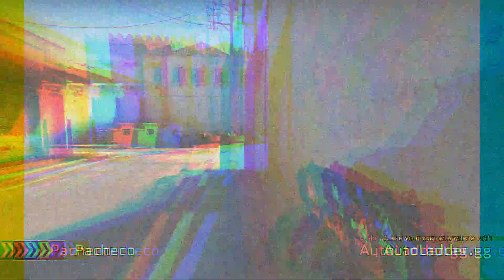He did not expect that... 14 Furious MP9 Tricks... (COOL) (not a clickbait) 👀 | CS:GO Fragmovie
CS:GO Fragmovie made with AutoLadder Studio

=== Featured Players ===
[0:00] Just a FUNNY branch

[0:26] (BRØNDBY) foam

[0:36] SzMCLAN BART

[0:41] SzMCLAN BART

[0:48] karpaasi

[1:04] Tropiskfrugt Avou

[1:20] NIKE󠁳 Perdigon

[1:35] Leetify sized

[1:50] Edgir

[2:03] Pamp4$ Coreano

[2:18] Dia-Beat-It FrekaFiskeNN

[2:34] Pacheco

[2:36] Pacheco

[2:46] Dotyk Proboszcza

Want to be featured in these fragmovies?

Report all abuse (offensive names, cheating) via Steam. Steam profile links available in AutoLadder.